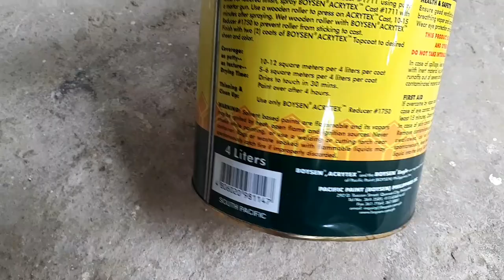PAANO MAGMASILYA SA PLYWOOD GAMIT ANG ACRYTEX CAST STEP BY STEP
PAGMASILYA SA PLYWOOD NG ACRYTEX CAST (STEP BY STEP) DIY

Marami pong salamat sa inyong lahat